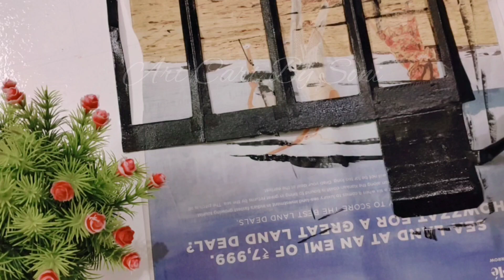Diwali Decor DIY : Diya Stand Making at home| Diya Holder| Table Decor Making | EASY LAMP Making